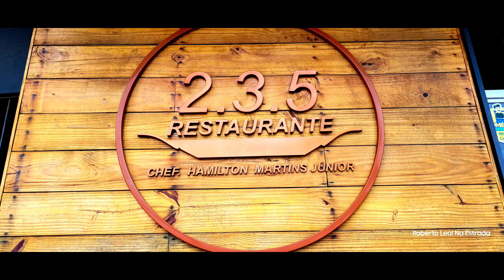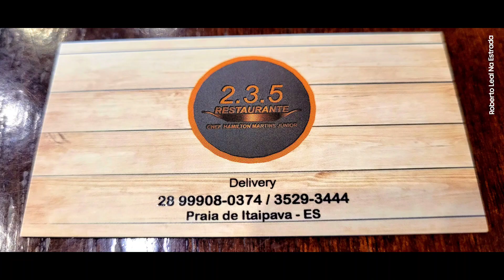2.3.5 RESTAURANTE.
Localização: Orla Praia Itaipava- Itapemirim-ES.